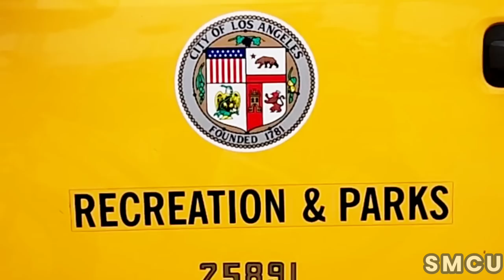Temporary Restoration of Homeless Encampment Next to Venice Pier After Cleanup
On August 18, 2023, the collaborative efforts of the City of Los Angeles Department of Public Works, Recreation and Parks, and Clean Harbors Environmental Inc. converged to address homeless encampments at the Venice Fishing Pier. In adherence to established protocols, workers donned white hazardous materials suits to ensure safety during the operation.

Recognizing the vital need for efficient coordination among multiple departments in managing homeless encampments, Councilwoman Traci Park's office took a proactive step by appointing a dedicated Homelessness and Housing Coordinator who was onsite during the cleanup.

The cleanup operation unfolded through the coordinated efforts of three distinct waste management teams, each assigned specific responsibilities. While the City of Los Angeles Department of Public Works and Recreation and Parks teams donned yellow safety vests, the Clean Harbors Environmental Services Inc. team stood out in orange vests. The Clean Harbors team initiated the process by meticulously sorting through refuse to identify and segregate hazardous materials like batteries, syringes, and urine. Subsequently, Los Angeles Public Works and Recreation and Parks sanitation workers managed the collection of non-hazardous waste.

The support for the cleanup initiative was significantly bolstered by the active involvement of the Los Angeles Homeless Services Authority (LAHSA) and St. Joseph's Center. These organizations played a critical role in providing essential outreach services to assist individuals experiencing homelessness and meet their fundamental needs. As part of their efforts, the homeless outreach team distributed food and water to those without homes throughout the cleanup operation.

To ensure the safety of all participants and secure cooperation from the homeless community, Los Angeles Park Rangers maintained a vigilant presence throughout the cleanup operation. The objective was not only to uphold cleanliness and hygiene standards but also to ensure safety protocols.

Notably, despite the enforcement of Ordinance 41.18, which prohibits sitting, lying, or sleeping in public places, as well as storing, using, maintaining, or placing personal property in the public right-of-way, no citations were issued during the cleanup operation at the Venice homeless encampment.

It's imperative to understand that while these cleanup initiatives, exemplified by the one at Venice Beach, are integral to the City of Los Angeles' larger efforts to address homelessness, they form just a part of the comprehensive strategy. Acknowledging that these actions do not represent a comprehensive solution, the city remains deeply committed to devising sustainable, long-term strategies that address the underlying causes of homelessness and provide vital resources to those in need.